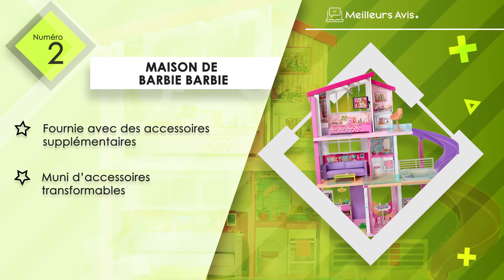⭐️ MEILLEUR MAISON DE BARBIE - Avis & Guide d'achat (Comparatif 2022)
⭐️ Maison de Barbie Kidkraft
⭐️ Maison de Barbie Barbie